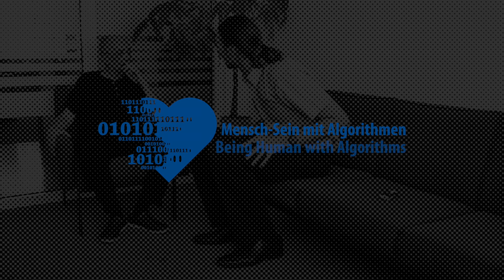Achim Killer (ARD) zu den Auswirkungen der Digitalen Transformation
Interview mit Achim Killer, Journalist der ARD, zu den Auswirkungen der Digitalen Transformation. Im Gespräch behandeln wir nicht nur die Veränderungen im Beruf des Journalisten sondern auch viele grundlegende Fragen, wie die Verarbeitung von Daten durch privatwirtschaftliche Unternehmen.